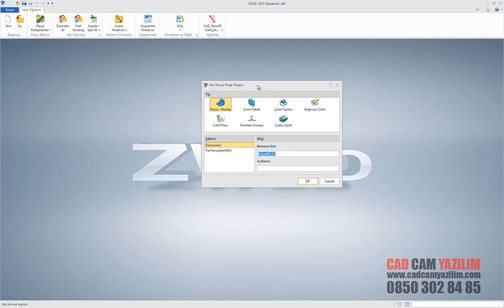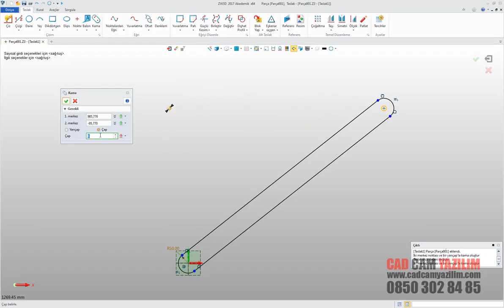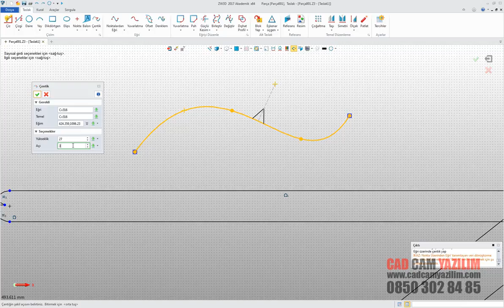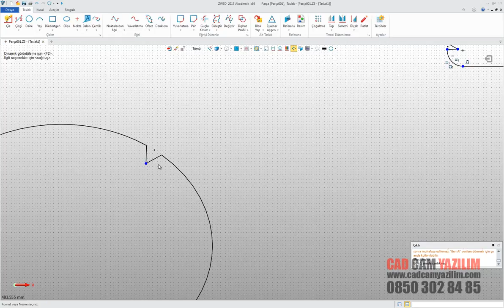zw3d 2017 010 Kama ve Centik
Bu eğitim videomuzda sizlere ZW3D 2017 türkçe cad cam yazılımızda Kama ve Çentik yöntemlerini öğretiyoruz.. Daha detaylı bilgi için veya 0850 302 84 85 numaralı telefondan bilgi alabilirsiniz...